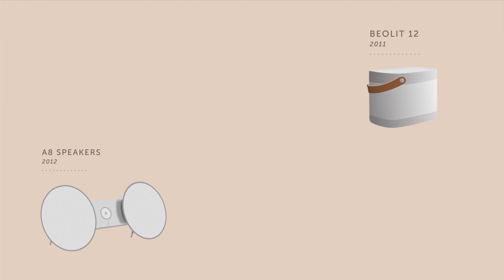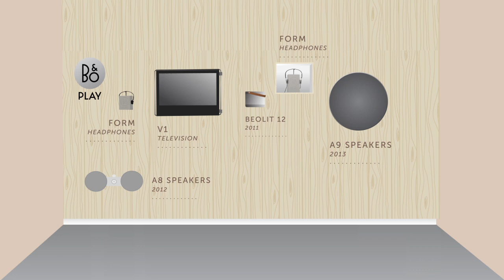Shop-in-shop concept for B&O Play I Johannes Torpe Studios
The shop-in-shop concept for Bang & Olufsen’s sub-brand B&O PLAY was created to capture the essence of the playfulness of the brand, with interaction, accessibility as well as juxtaposing materials being the major focus points of the design.

Focus was hence placed on creating a product display design that was welcoming and accessible, inviting the costumer to touch and play and therefore ensuring an unintimidating product experience for the client.